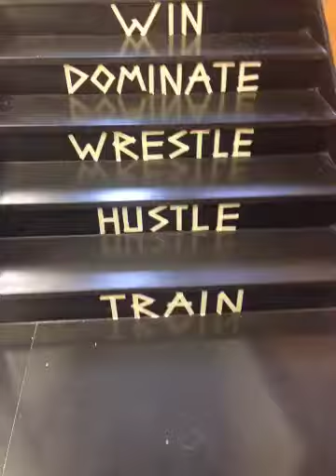Chatsworth Ave stairs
Go Tigers